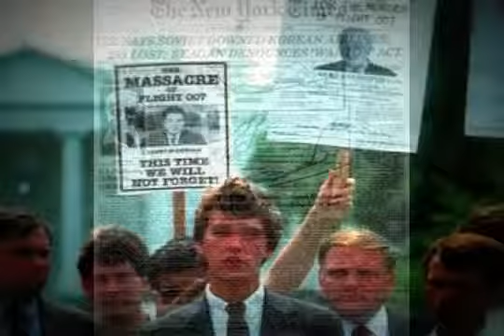WE ARE CHANGE 12 24 11 5/9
Exposing the eco-fascist eugenics arm of the New World Order: The Club Of Rome, founded in 1968 by Fiat Automotive CEO Aurelio Peccei vesves scientist Alexander King as a think tank to solve the.

Truth Talk Radio -- Where news the mainstream media ignores is the top story and your voice is heard. Hosted by Howard Nema and Vinny Bdatruth.